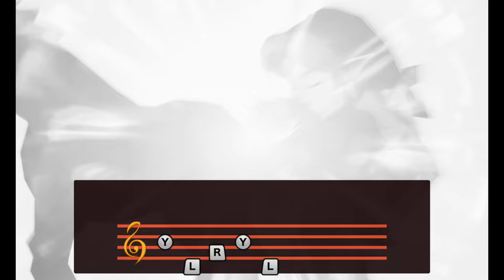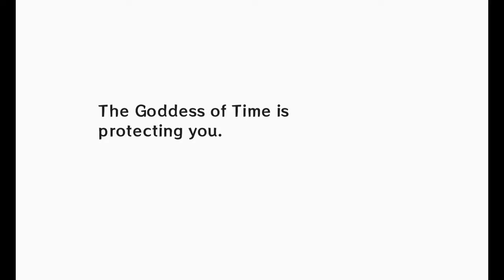Zelda Majora's Mask 3D (4K60) - 100% Walkthrough Longplay - Part 2 - Clock Town